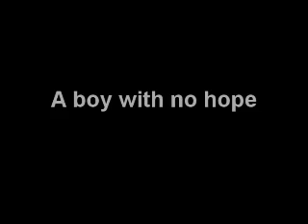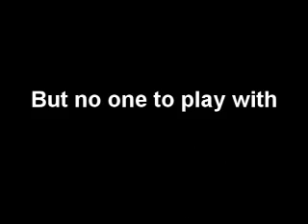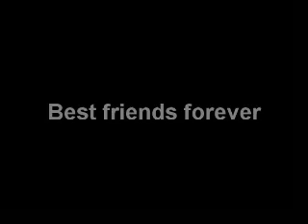AIR BUD GETS PHAT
A trailer that Jesse made for his media class. It's boss. Give'r a once-over.

we honestly filmed this in an hour right before it got dark out. tylers dog was so hard to work with cause shes so stupid. but we love cassie. i dont know what he got on this project but im assuming good cause we're probably the only people who know how to edit a movie in our school. props to jesse on this.
love,
joey